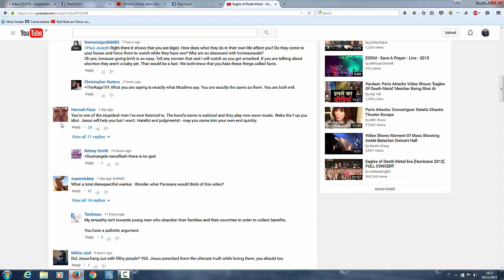Steven Anderson's Horrendous Comments on French Massacre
For Steven Anderson the French had it coming.
"There were present at that season some that told him of the Galilaeans, whose blood Pilate had mingled with their sacrifices. And Jesus answering said unto them, Suppose ye that these Galilaeans were sinners above all the Galilaeans, because they suffered such things? I tell you, Nay: but, except ye repent, ye shall all likewise perish. Or those eighteen, upon whom the tower in Siloam fell, and slew them, think ye that they were sinners above all men that dwelt in Jerusalem? I tell you, Nay: but, except ye repent, ye shall all likewise perish."
--Luke 13:1-5